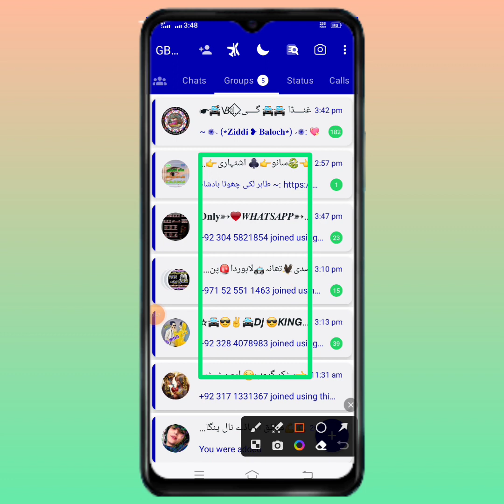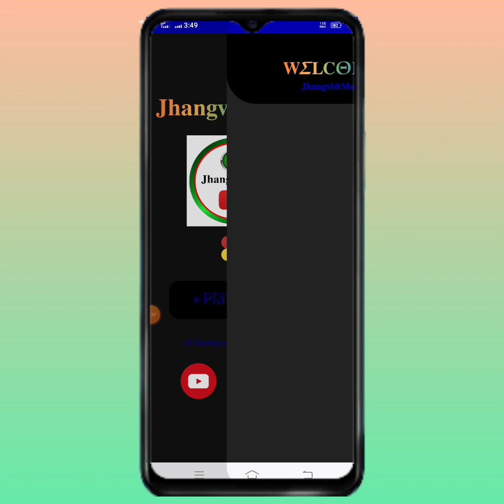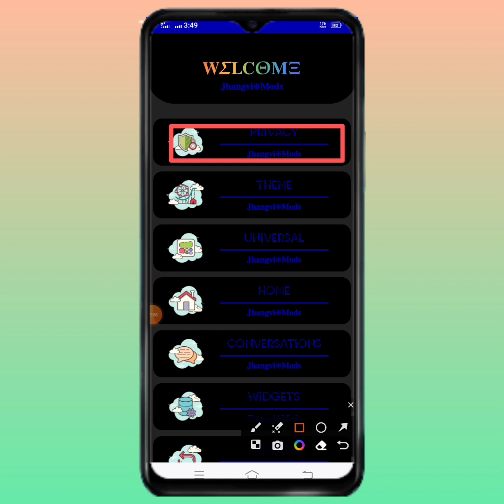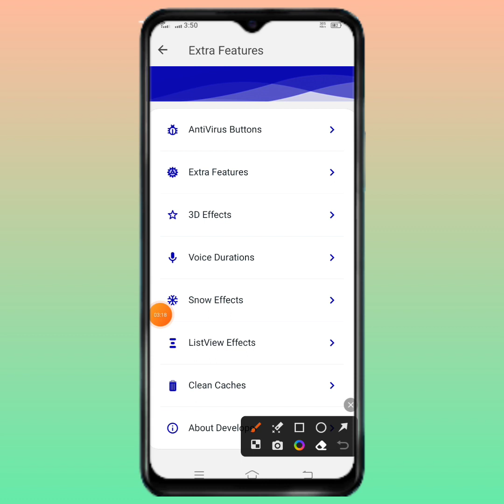GBWhatsApp New Update 2023 || GB WhatsApp Pro V 9.82 || GB Pro V17.52 Download GB WhatsApp Antivirus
GB WhatsApp Update version 2023